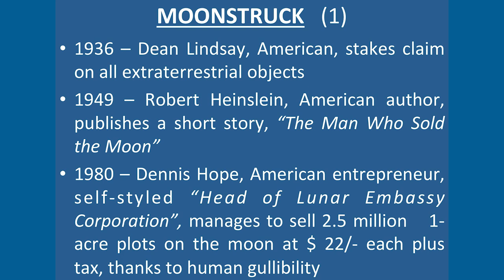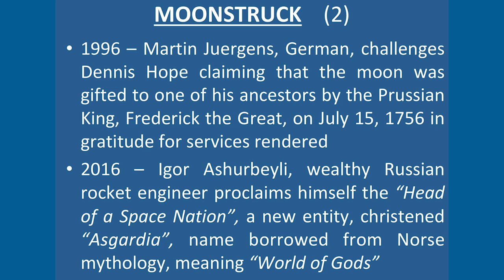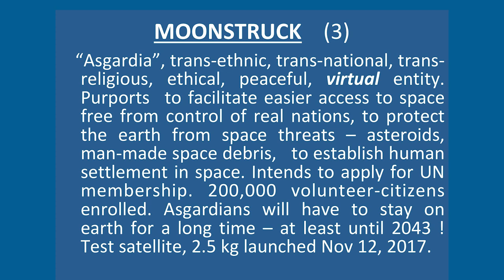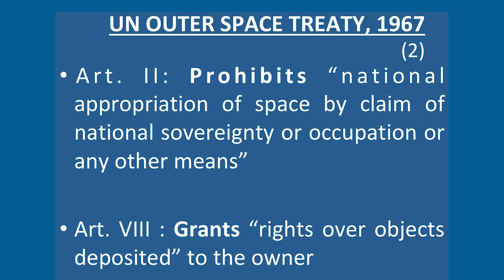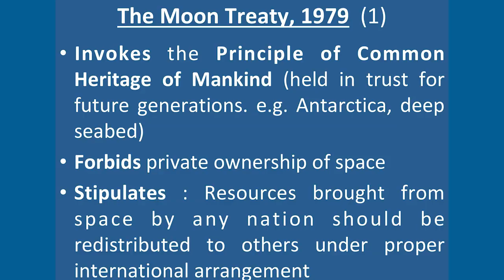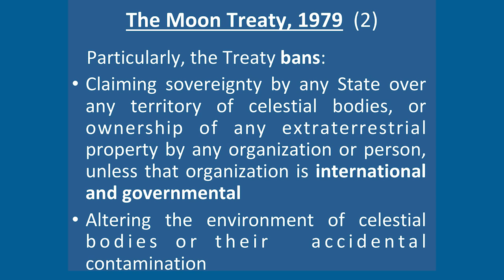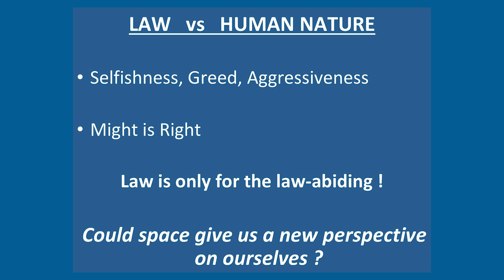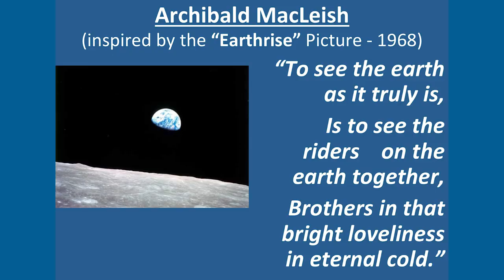Who owns the moon? | Radhakrishnan P | TEDxCET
Who owns the moon? Dr. P Radhakrishnan, retired scientist from ISRO talks about celestial real estate. He ventures through the frivolous attempts made by various gentlemen in the past, to own the moon. The experienced scientist talks about how society has come to accept the lunar body and how humanity has to evolve inorder to transform future explorations. P Radhakrishnan, fondly called "Space Radhakrishnan" is a veteran space scientist, author and speaker. He was involved in the development of India's early satellites like Aryabhata, Rohini, APPLE, and later the Insat satellites and was one of the two Indian scientists trained by NASA to be an astronaut in the STS-61-I Challenger mission which was cancelled after the Challenger disaster of 1986. He retired from ISRO as the Deputy Director of Liquid Propulsion Systems Centre and has co-authored the book 'A History of Rocketry in ISRO’.

Being a crucial element within ISRO since its inception and throughout the past semi-centennial during which it has attained unparalleled heights, P Radhakrishnan has many singular experiences to share on the Indian space saga. This talk was given at a TEDx event using the TED conference format but independently organized by a local community.